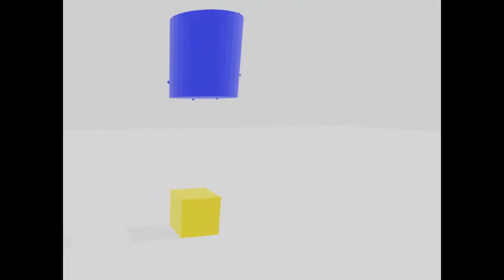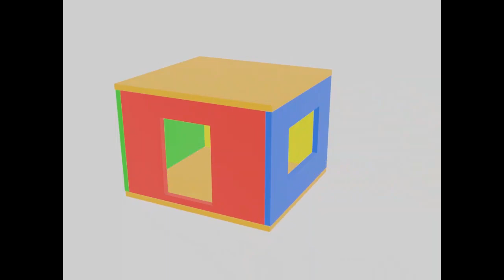Color Balls Baby Poems in English for Kids Learning CVS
yellow color song learn colors name balls with mommy yellow colors for kids balls learning learn colours rhyme cvs